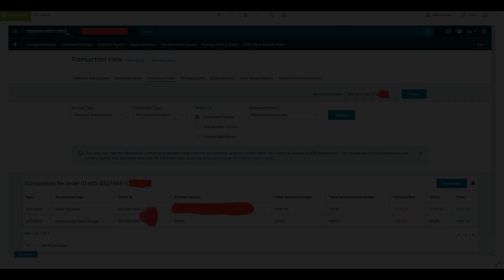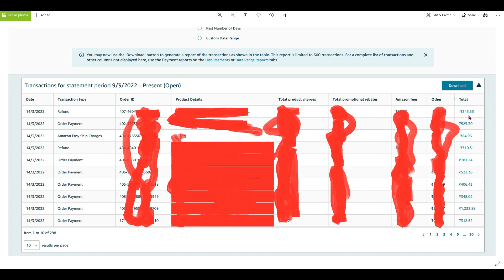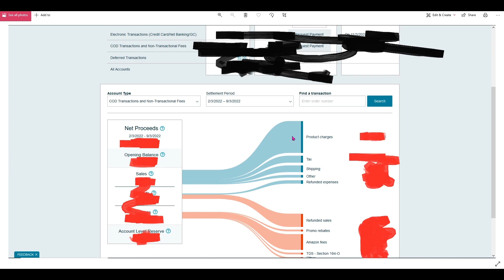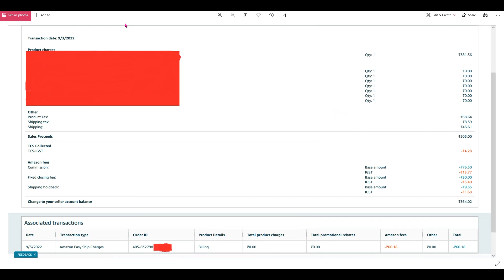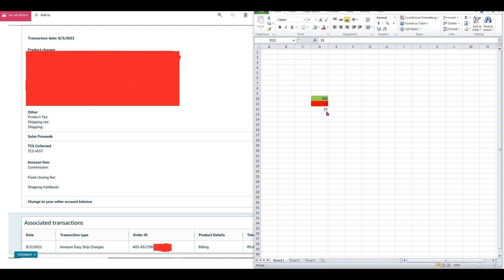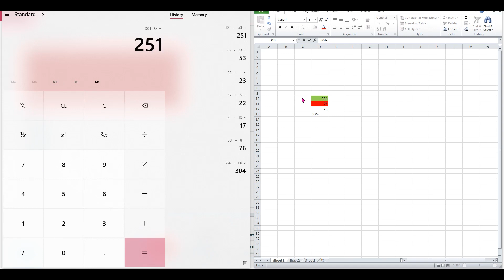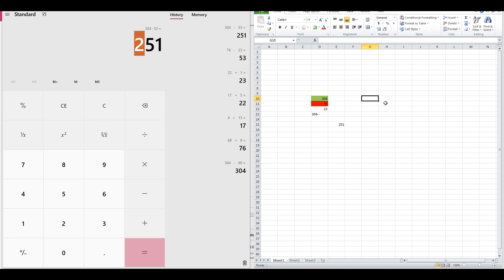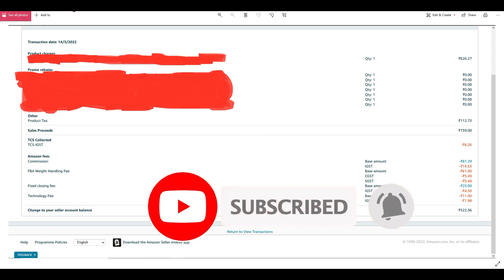Amazon payment reconciliation order ID wise | Beginner to expert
Hidden charges? amazon seller payment | Beginner to expert